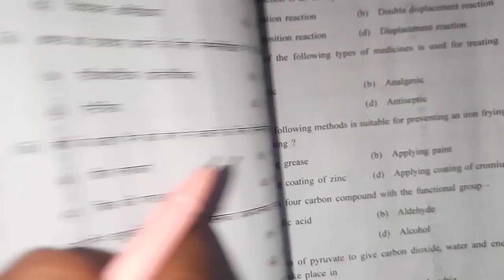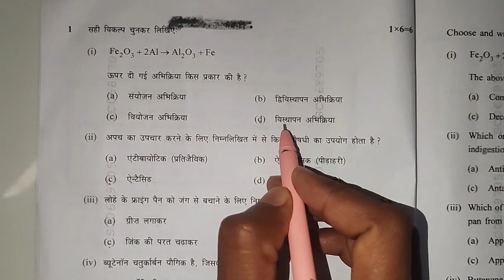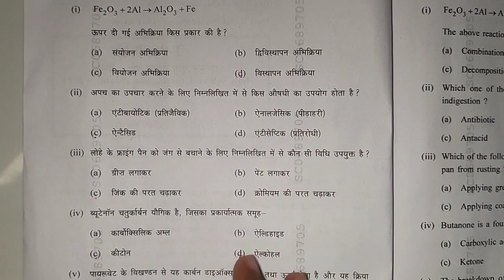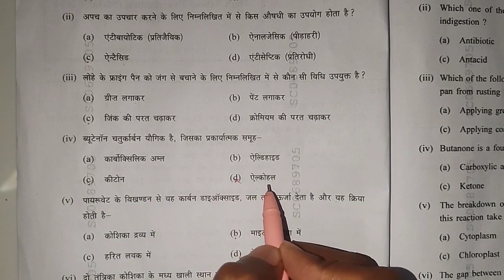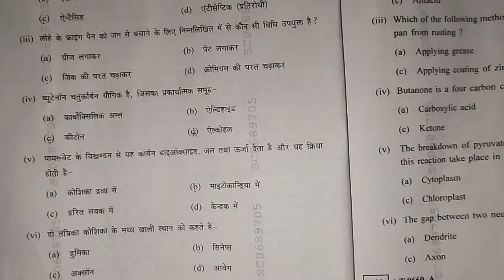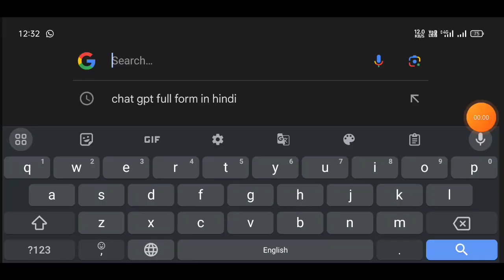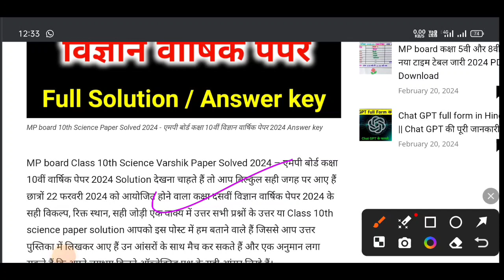कक्षा दसवीं विज्ञान पेपर Full Solution 2024 | MP board Class 10th Science paper Solution 22 February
class 10th vigyan varshik paper solution 2024
MP board class 10th science varshik paper 2024
MP board class 10 science paper solution 2024
science paper solution class 10th
vigyan paper solution class 10th
kaksha dasvin vigyan varshik paper solution
class 10th science paper answer
class 10th vigyan varshik paper solution
कक्षा दसवीं विज्ञान वार्षिक पेपर हल 2024
एमपी बोर्ड कक्षा दसवीं विज्ञान वार्षिक पेपर 2024
MP board Science Varshik paper full solution